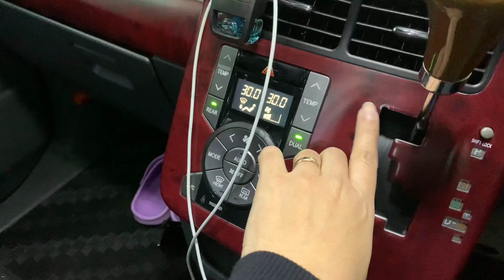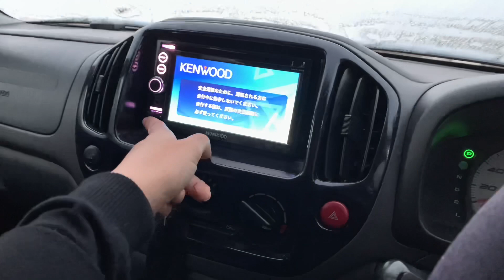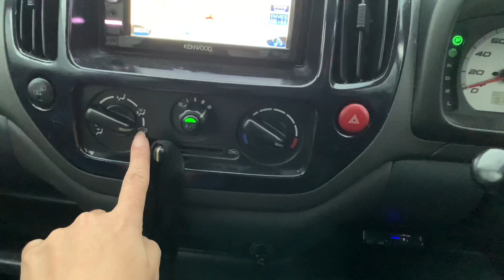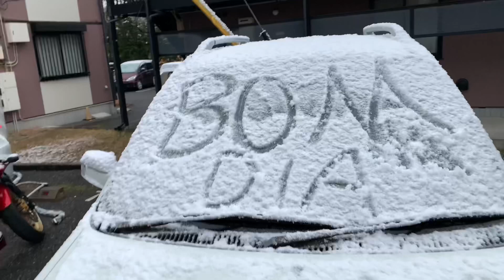Me despedindo do meu antigo 🚙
E aí vocês estão genki? No dia 5 de dezembro eu ganhei um mega presente 🎁 de aniversário um carrão no dia seguinte eu me despedi do meu velho amigo ... vamos conferir o destino do meu antigo carro ...